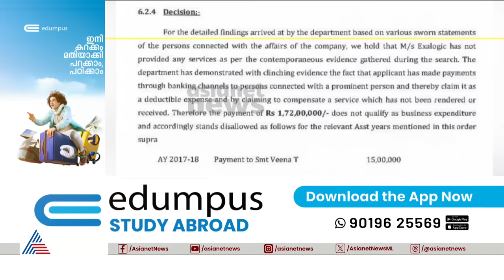മാസപ്പടി വിവാദത്തിൽ വീണയെ പിന്തുണച്ചും കുഴൽനാടനെ വെല്ലുവിളിച്ചും സിപിഎം |Mathew Kuzhalnadan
മാസപ്പടി വിവാദത്തിൽ മുഖ്യമന്ത്രിയുടെ മകൾ വീണ വിജയനെ പിന്തുണച്ചും മാത്യു കുഴൽനാടനെ വെല്ലുവിളിച്ചും സിപിഎം; വീണയുടെ IGST രേഖകൾ കാണിച്ചാൽ പൊതുപ്രവർത്തനം നിർത്തുമോയെന്ന് എ.കെ.ബാലൻ, മാത്യുവിനെ പിന്തുണച്ച് കോൺ​ഗ്രസ്
Mathew Kuzhalnadan | Veena Vijayan| Monthly Quota Controversy |CPM